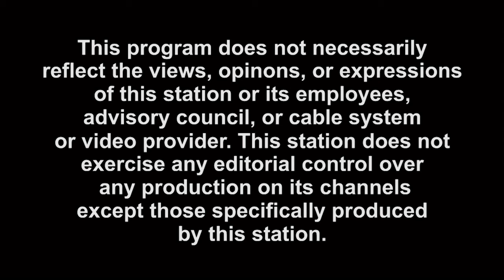Mental Health, Wellness & Recovery "Helping Families Resettle" 12-01-2021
Mental Health, Wellness & Recovery
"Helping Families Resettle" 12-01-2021